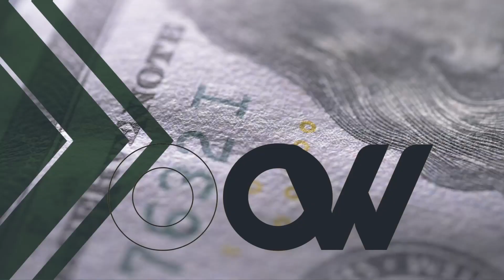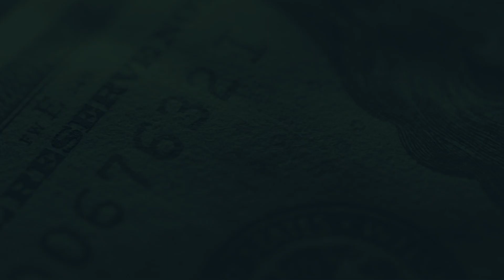The Basics of Transferring Certainty | Free Sales Training Program | Sales School w/ Jordan Belfort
Welcome to Sales School! In this lesson, JB jumps into the basics of transferring certainty to close a sale.